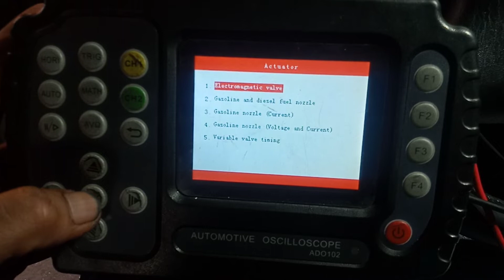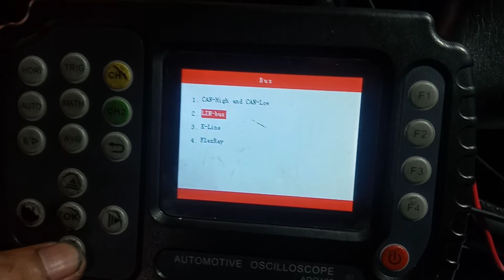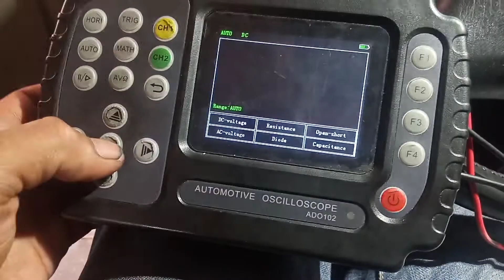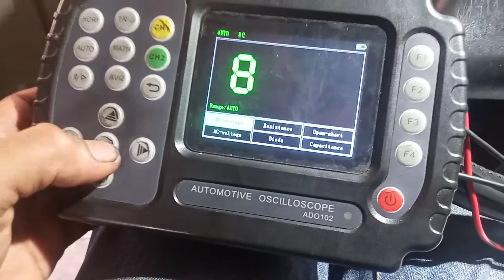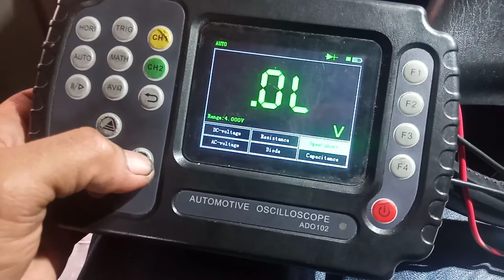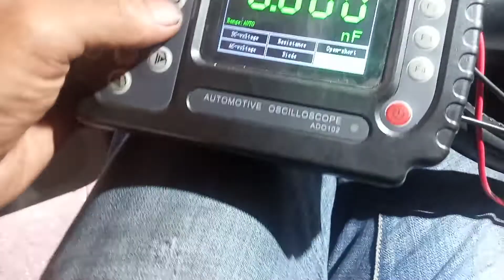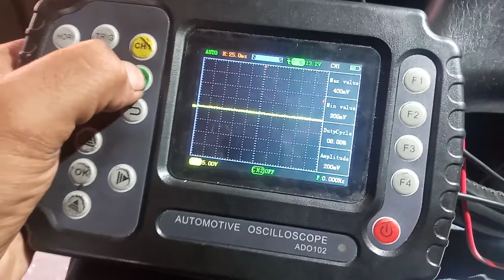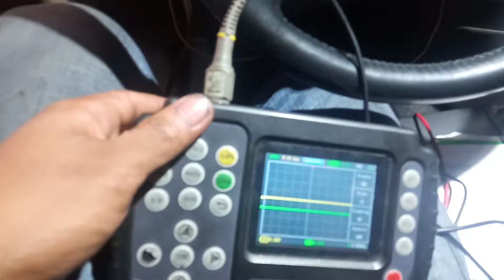Oscilloscope handheld ADO-102